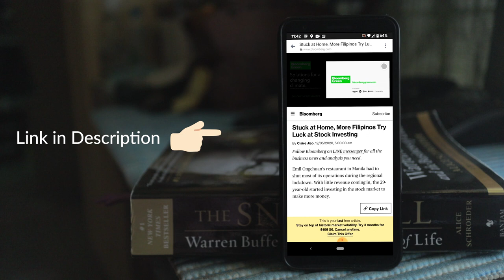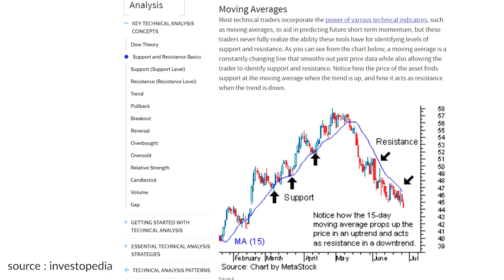Lessons in the Philippine Stock Market as a Beginner | Stock Market for Beginner Ph | Newbie Trader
-Jerico Cordon